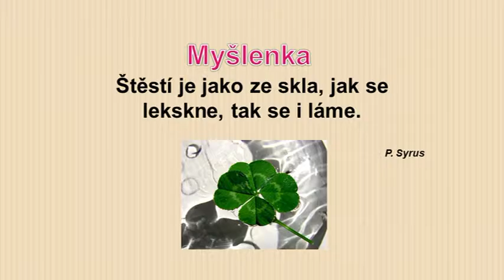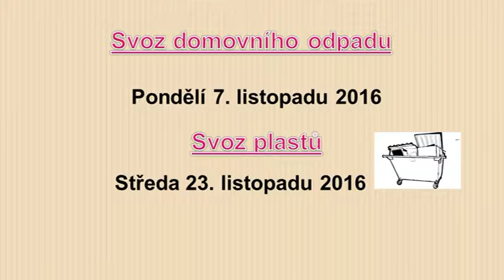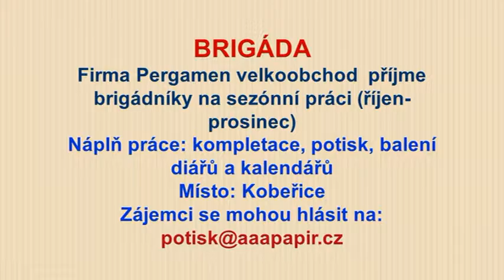45/2016 - Kobeřické minuty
Pobožnost u Pomníku padlých, Podzimníčci v MŠ, Turnaj benjamínků, Stavební dvůr, Zábavné odpoledne v knihovně—